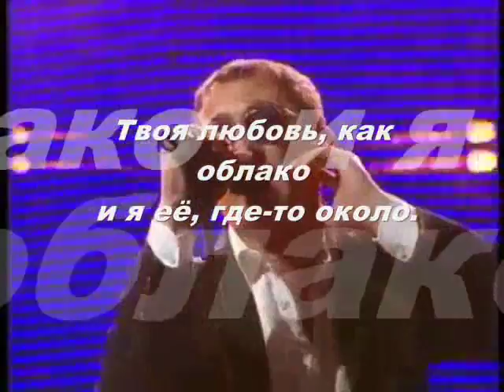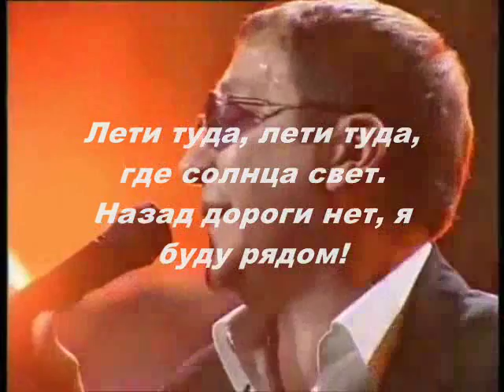Григорий Лепс - Небо (караоке, минус)